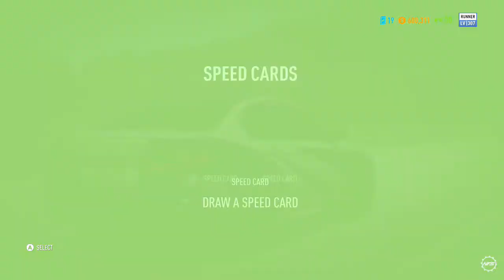Need for Speed™ Payback - Destroy every cops around my BMW